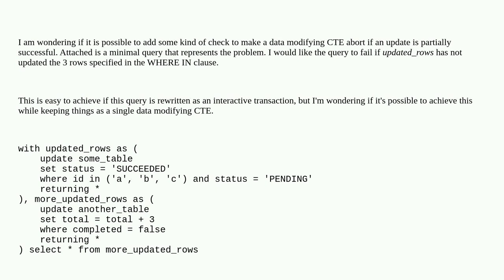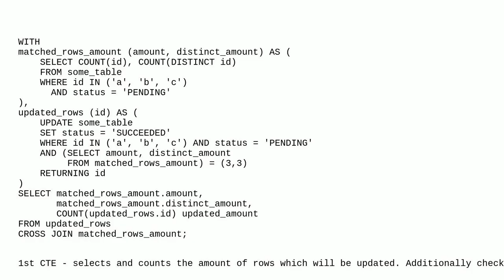Dba: How to make a Data Modifying CTE abort if an update only partially succeeded?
How to make a Data Modifying CTE abort if an update only partially succeeded?

A special thanks goes out to the awesome community

  query postgresql cte